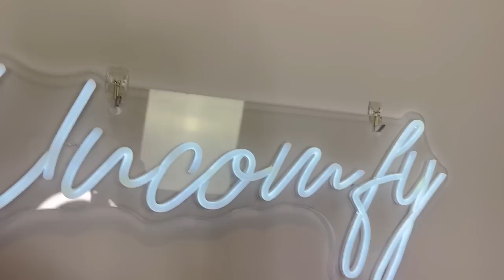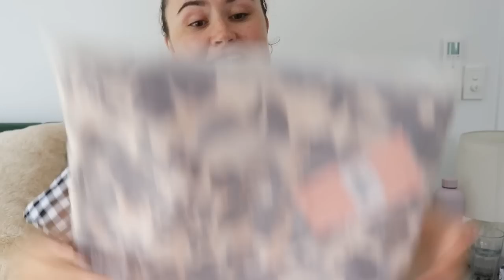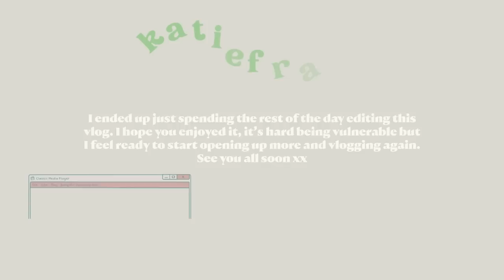I'm ready to VLOG again: 😭 NEW diagnosis, DIY nails & BTS of our podcast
Life updates are hard for me to share, they're very personal and I don't have all the info. BUT I'm ready to share my update (albiet emotional) and take you on this journey with me. I want others to know that late and self diagnosis is valid and trust your instincts. Support is so important, I love being able to have this safe space on the internet with my tribe. I hope you feel safe and accepted here too 💖🫶🏻🌶

CLOSET SALE: Insta @katiefrancescloset

ABOUT ME:
I am a 29 year old female, also known as a shopaholic, living in Brisbane Australia. I am a size 18/20AU, 2-3XL. Size 9 shoe, height 167cm.
Last known measurements: bust 125cm, waist 105cm, hips 127cm.